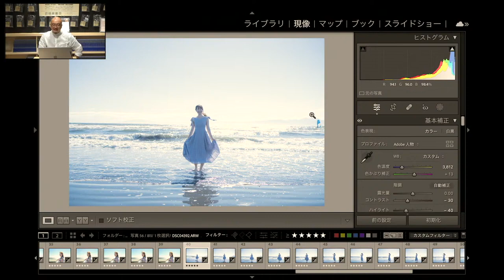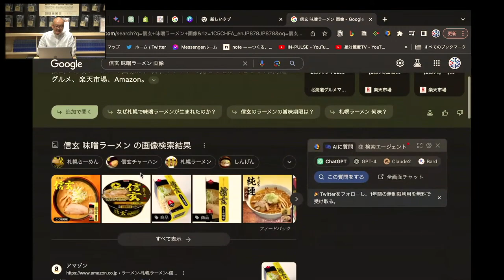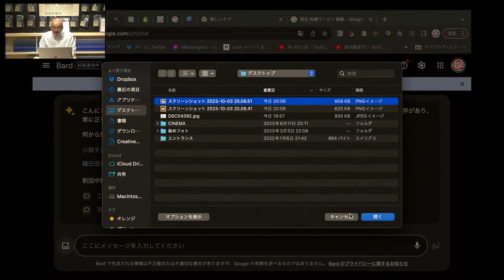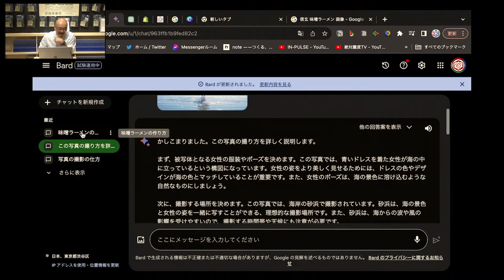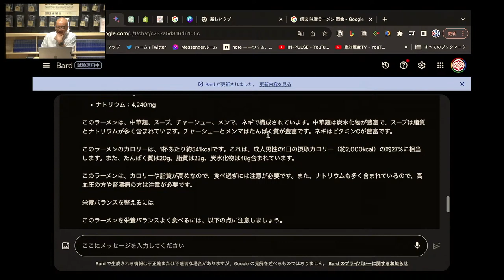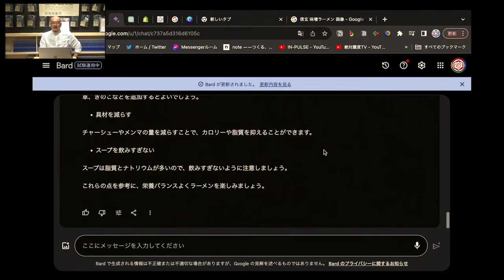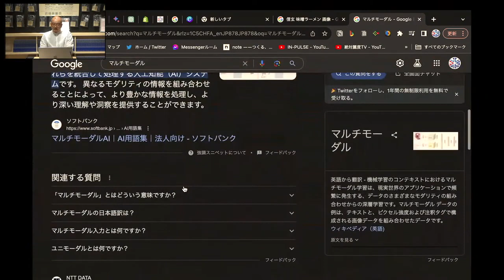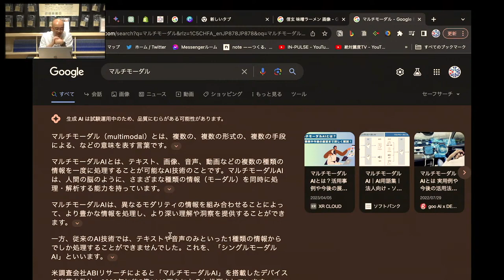231003放送【超有料級】Google Bardが、ChatGPTに勝利した！？ マルチモーダルAIの世界とは？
Google Bardが、ChatGPTに勝利した！？
「マルチモーダルAIの世界」についてスピード解説いたします！

瞬く間に変わっていくAIの世界。
2023年10月からは、その最前線に立ち、AI徹底活用するための「ラボ」もスタート。

そして！

CHATGPTでビジネスを創る「AIマーケティング講座」

AI大活用時代の独学システム「無限ラーニングZ」

マルチモーダルを活用して「自分で決めた絶対的な美」を手にいれる、新ラボにもご注目ください。

絶対麗度ビューティー・レコーディング・ラボ

★天狼院クラウド・オープン！